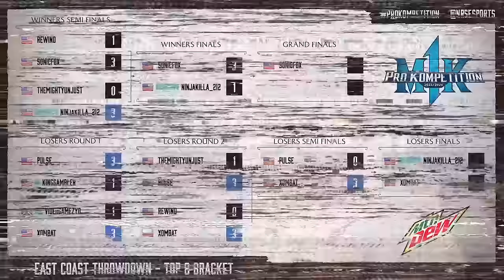ROAD TO GRAND FINALS - MORTAL KOMBAT 1 TOP 8 MATCHES (ECT 2023) East Coast Throwdown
ROAD TO GRAND FINALS -  TOP 8 MATCHES for MORTAL KOMBAT 1 (ECT 2023) East Coast Throwdown

1st Tournament for MK1 Pro Kompetition